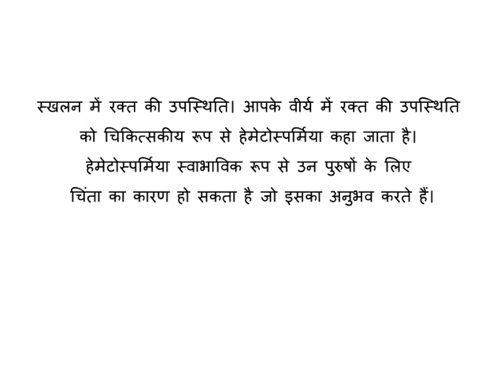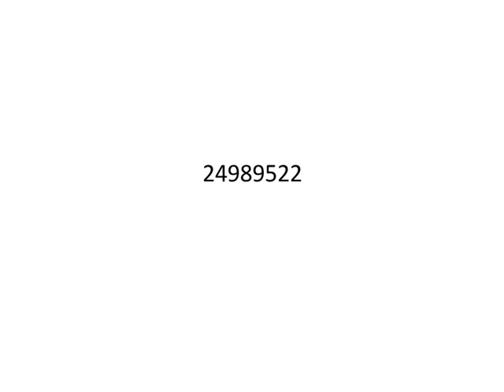Reiki Angel Number for Hematospermia (Blood in semen) - हेमेटोस्पर्मिया (वीर्य में रक्त)